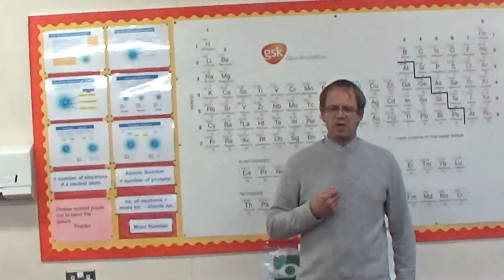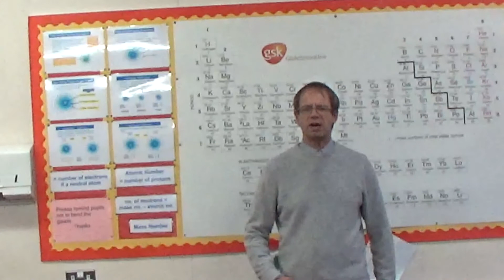Sir Roger Manwood's Chemistry 6th Form